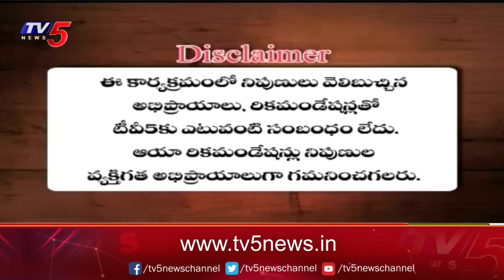Business Breakfast | Stock/Share Market News | 22-07-2024 | TV5 Money